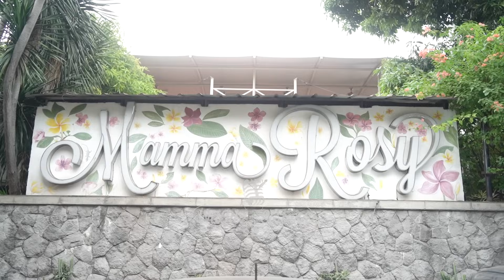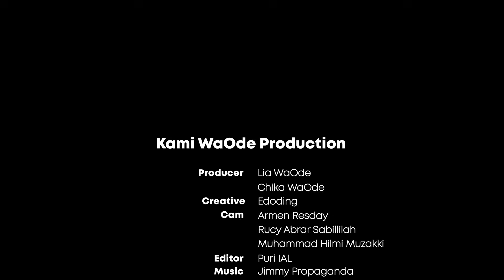TERKENAL GALAK, IIN WAODE PERNAH BERANTEM ADU B4C0T SAMA MEMBER JKT48?! | WaOde Sisters Eps 50 Part2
Jangan salah, meskipun kakak kakaknya kocak, adeknya malah GALAK pas jadi Choreographer JKT48!😱

Cung yang udah nonton Eps 50 Part 1 kemarin bro n sis?! Nah karena udah bahasa family & sisterhoodnya Iin WaOde di Part 1 kemarin, di Part 2 ini kita bahas full pengalaman Iin WaOde selama jadi  Dance Choreographer di JKT48, penasaran kan?? Cussss tonton Eps kali ini bareng Lia WaOde & Chika WaOde 🫰🏼❤️

Buat bro n sis yang belum nonton Eps 49 Part 1 bisa langsung klik link di bawah yaaaah👇🏼:

Credit to:
Produser : Lia WaOde - Chika WaOde
Project Supervisor : Ceppy Gober
Creative: Edoding
Camera 1: Yustinus Wirawan
Camera 2: Dana Fahadaina
Camera 3: Zikrie Hasibuan
Video editor: Puri
Bumper Music: Jimmy Propaganda
Social Media Management: Creative Movement - Endi, Erick, & Jion